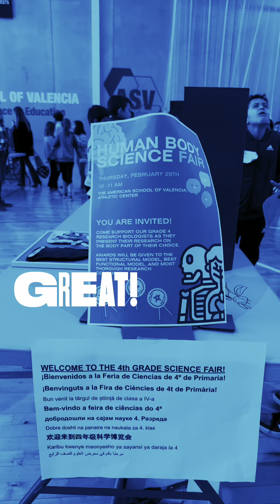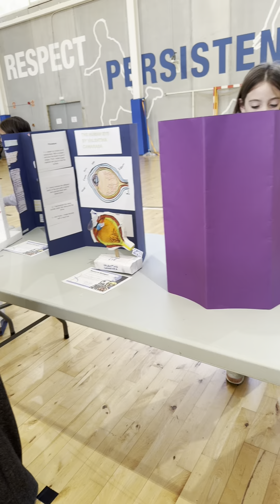Human Body Science Fair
Grade 4 organized the Human Body Science Fair featuring amazing science projects on the diverse body parts.